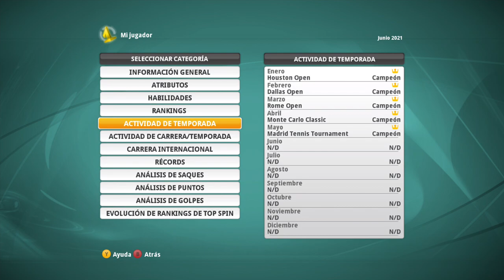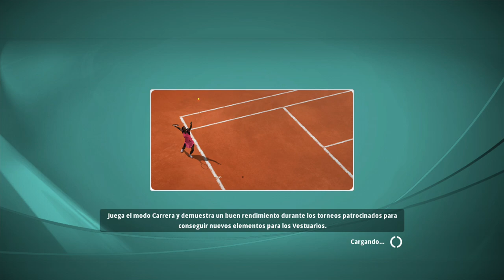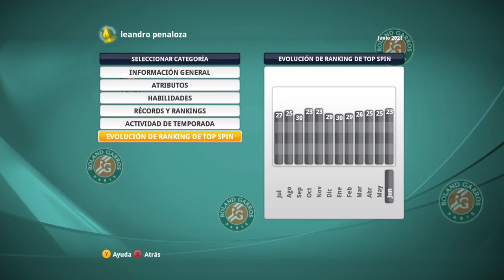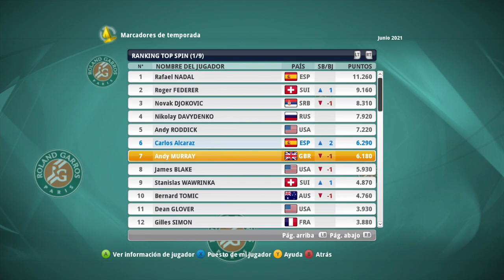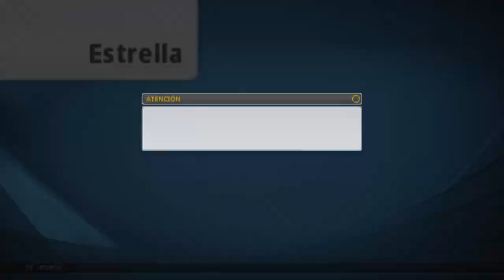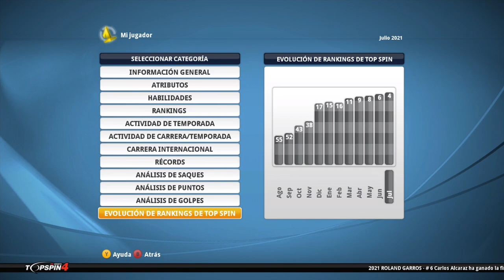🎾TOP SPIN 4 Carrera #11 Roland Garros!🏆 Big3😰 (Carlos Alcaraz en EXPERTO!)